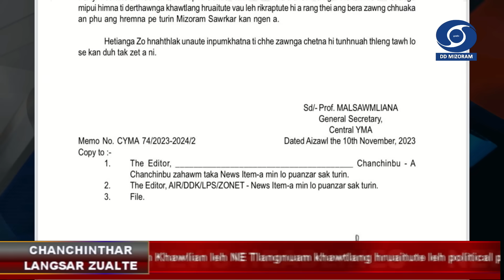DD News Mizoram | Chanchinthar Langsar | 10 November 2023 | 3 PM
HEADLINES:

1) Larsap Dr. Hari Babu Kambhampati-an Mission Foundation Movement (MFM) Regional Resource Training Centre hnuaia kum upate enkawl dan, Geriatric Caregiver zirchhuak batch hmasa berte hnenah certificate a hlan.

2) Aizawl South - III Assembly bial, Muallungthu Polling Station-a Inthan that neih mekah vote za zela 56.67 a tla tawh.

3) Central Young Mizo Association, YMA chuan thuchhuah siamin tun thla ni 5- a Hmar People's Convention (Democratic), HPCD ni a inchhal ten Khawlian leh NE Tlangnuam khawtlang hruaitute leh political party hruaitute an rikrap chu an dem tih an tarlang.

4) India-US 22 Ministerial Dialogue vawi 5 na chu New Delhi-ah neih a ni.

5) Information and Broadcasting Ministry chuan Central Bureau of Communication tihchakna tur Digital Advertisement Policy, 2023 a pawm.

6) Thlaleh November ni 4 atangin Parliament thlasik thutkhawm neih a ni dawn.